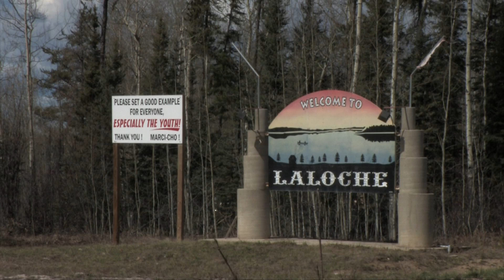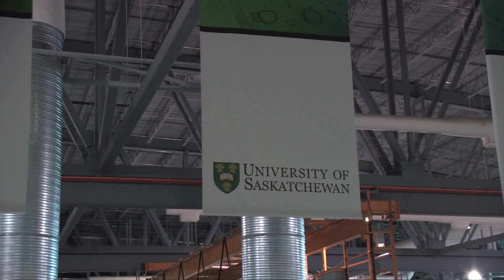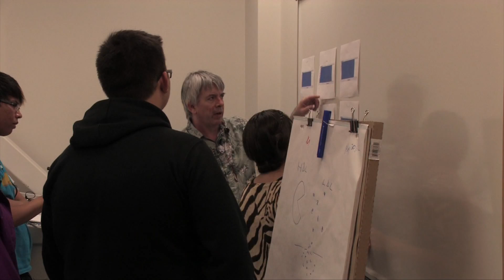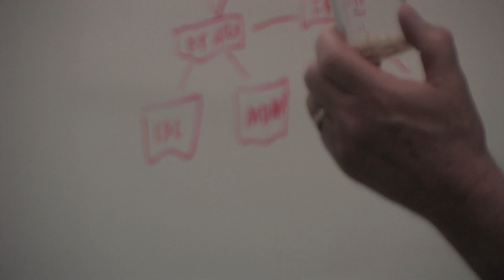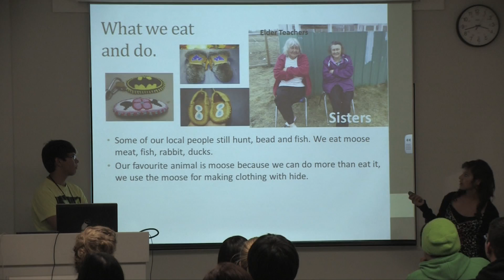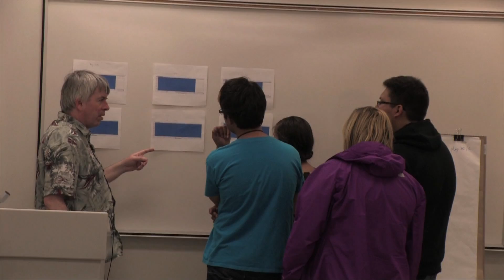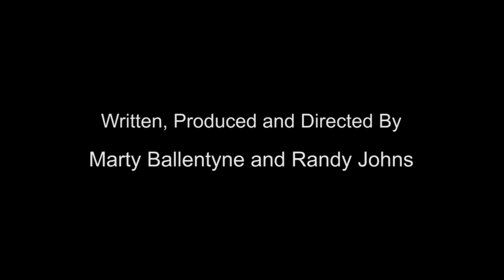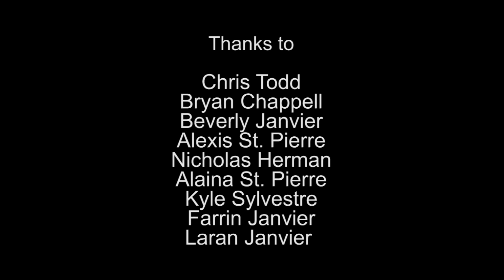Beamline for La Loche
Keewatin Career Development Corporation and KCDC Media present Beamline for La Loche.

Students in First Nations communities are scoring below the national average, particularly in math and science.  The traditional classroom approach may not be engaging them. The question is why? And what can be done to take on these challenges?

A group of students from La Loche may be onto something…
What started with simple curiosity about the world around them led to these high school students conducting experiments at North America’s largest nuclear accelerator, the Canadian Light Source Synchrotron with world class scientists!

Beamline for La Loche follows the story of La Loche Community school students as they get out of their classroom, get into the world around them, and get engaged in their own education. In doing so, they investigate a possible environmental concern for their community and learn about science in the real world outside the classroom.